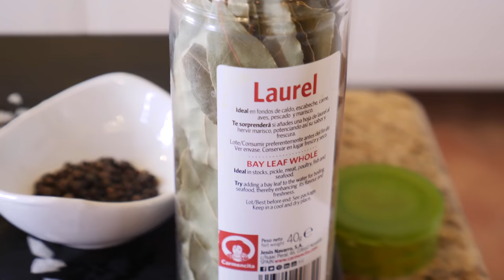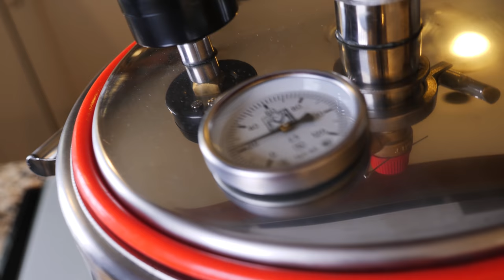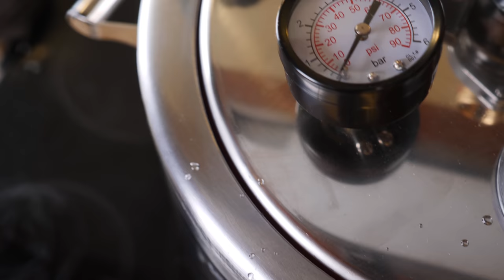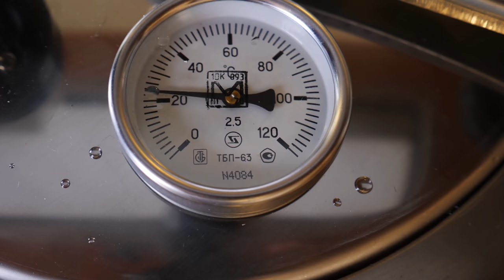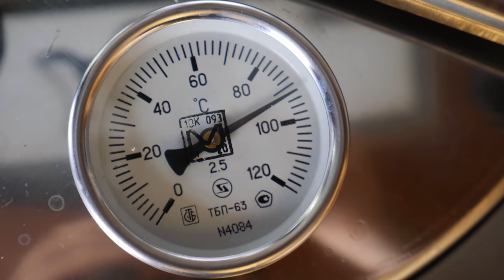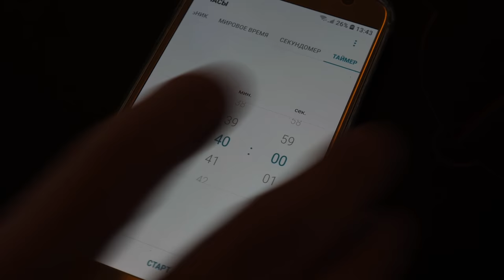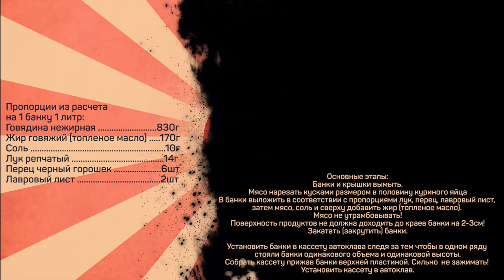Вкуснейшая тушенка в домашних условиях. Тушенка из Говядины в автоклаве Малиновка.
Доставят даже в Испанию

Пропорции из расчета на 1 банку 1 литр:
Говядина нежирная 830г
Жир говяжий (топленое масло) 170г
Соль 10г
Лук репчатый 14г
Перец черный горошек 6шт

Основные этапы:
Банки и крышки вымыть.
Мясо нарезать кусками размером в половину куриного яйца
В банки выложить в соответствии с пропорциями лук, перец, лавровый лист, затем мясо, соль и сверху добавить жир (топленое масло).
Мясо не утрамбовывать!
Поверхность продуктов не должна доходить до краев банки на 2-3см!
Закатать (закрутить) банки.

Установить банки в кассету автоклава следя за тем чтобы в одном ряду стояли банки одинакового объема и одинаковой высоты.
Собрать кассету прижав банки верхней пластиной. Сильно  не зажимать! Установить кассету в автоклав.

Способ водной стерилизации (для любых крышек):
Залить в автоклав воду так, чтобы над верхней пластиной кассеты был слой воды 3-4см. Закрыть крышку автоклава, удостовериться что клапан закрыт, установить под автоклавом средний нагрев. Плавно поднять температуру до 120 градусов.
Автоклавировать тушенку при 120 градусах и давлении 1,9-2,2 bar
Время автоклавирования:
Банки 0,350л - 30мин
Банки 0,500л - 40мин
Банки 1л - 60мин
По завершении автоклавирования выключить нагрев и дать остыть автоклаву до комнатной температуры (время остывания может составить 6-12 часов).
Аккуратно открыть клапан для сброса остаточного давления (воспользовавшись полотенцем)
Снять крышку автоклава, вынуть кассету, вынуть банки обсушить и хранить при комнатной температуре.

Способ паровой стерилизации (только для твист-крышек):
Залить в автоклав 1-2 литра воды. Закрыть крышку автоклава, установить под крышку клапана шпильку для фиксации в открытом положении, установить под автоклавом средний нагрев. Плавно поднять температуру до 90 градусов. Убедится, что пар равномерно идет из клапан, удалить шпильку и убедится, что клапан закрылся. Поднять температуру до 120 градусов и давление до 1,5-1,7 bar.
Время автоклавирования:
Банки 0,350л - 30мин
Банки 0,500л - 40мин
Банки 1л - 60мин
По завершении автоклавирования выключить нагрев и дать остыть автоклаву до комнатной температуры (время остывания может составить 2-6 часов).

Лицензия Creative Commons Произведение «Вкуснейшая тушенка в домашних условиях. Тушенка из Говядины в автоклаве Малиновка.» созданное автором по имени Дмитрий Fresco, публикуется на условиях лицензии «Attribution-NonCommercial-NoDerivs» («Атрибуция — Некоммерческое использование — Без производных произведений») 3.0 Непортированная.
Как приготовить тушенку в автоклаве? Рецепт домашней тушенки.

Добро пожаловать на канал Кулинарная Пропаганда. Меня по-прежнему зовут Дмитрий Фреско. Сегодня хочу показать вам рецепт тушенки из говядины. Для приготовления буду использовать автоклав. В данном случае это будет тушенка на пару в автоклаве. В том числе, расскажу сколько мяса нужно на тушенку и как пользоваться автоклавом. Тушенка в автоклаве готовится несложно, но нужно знать некоторые нюансы.

Говяжья тушенка в автоклаве получилась обалденной - рекомендую.
Если вас интересует приготовление тушенки в автоклаве, тушенка рецепт приготовления или тушенка в автоклаве малиновка, то это видео заинтересует вас. После просмотра вы узнаете больше о том как делается тушенка в домашних условиях, а именно тушенка из говядины в автоклаве.